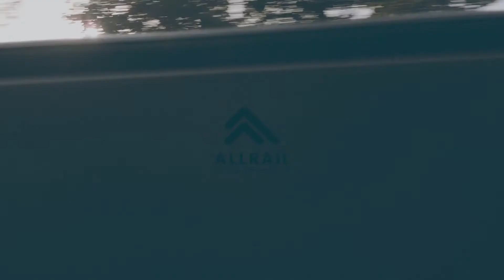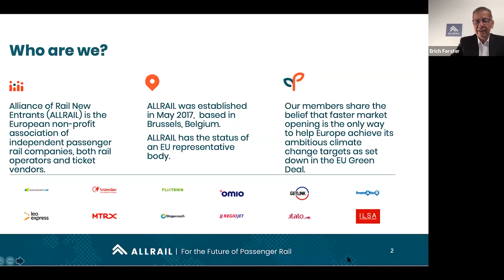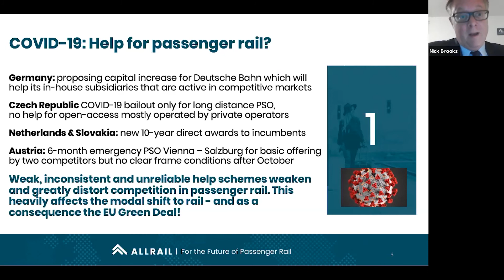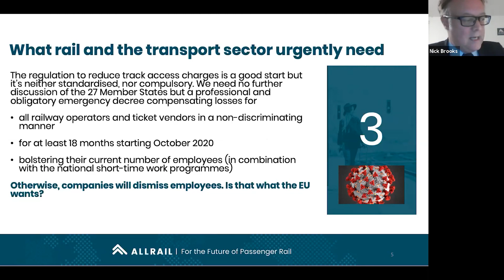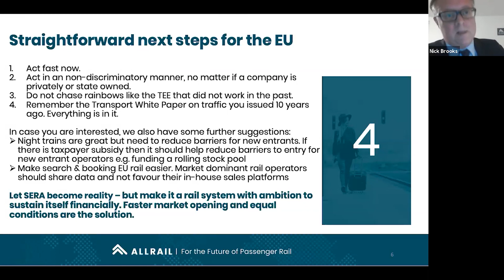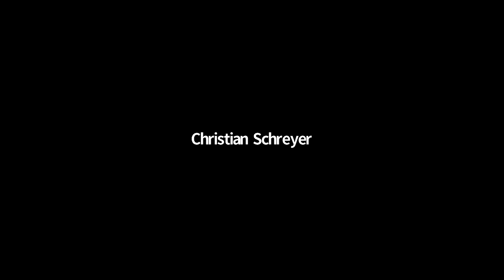ALLRAIL PRESS CONFERENCE (23rd September) - PASSENGER RAIL FACING THE SECOND WAVE OF COVID-19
Fair competition in the rail sector is crucial to securing EU climate change goals and sustainable recovery

Panelists:
Erich Forster, President ALLRAIL & CEO WESTbahn
Christian Schreyer, Vice-President ALLRAIL & Transdev CEO for North & Central Europe
Nick Brooks, Secretary General ALLRAIL

Take Aways:

Forget the EU Green Deal if there is no fair & equal help for ALL passenger rail companies in the crisis
EU passenger rail has experienced a dramatic decline in demand due to the COVID-19 crisis. Whereas ALLRAIL considers most financial aid schemes taken at the national level as inconsistent and unreliable, there has been some financial help for individual companies. Nevertheless, even though the 2nd wave of the pandemic was predicted months ago, there is still uniform European strategy that equally supports all rail passenger rail companies alike - both operators and ticket vendors - both privately and publicly owned.
Market opening in the EU passenger rail sector has benefited all stakeholders: It has led to improved quality, cheaper fares and modal shift to rail. This is the foundation upon which the 27 EU member states must act upon - fast.
ALLRAIL´s President Dr. Erich Forster states: “ALL public transport companies need substantial financial support during the 2nd wave. If national authorities deny this truth now, they will have to pay the bill in the future. Private companies will significantly reduce their offer and, even worse, their number of employees, causing additional public cost in an already tight job market.
Meanwhile, state-owned companies will settle their losses through future capital increases, paid for by the national tax payers. In turn, private investors will view passenger rail as too risky, with public money killing off private investment in competitive markets - and they will move on elsewhere.”
To emphasise yet again: A non-discriminatory approach must be the overriding principle. The EU must not turn back the clock to a cartel of subsidised rail services only provided by state incumbents.

The EU regulation 2020/0127/COD of June 2020 to reduce track access charges is a good start but it is neither standardized, nor compulsory. Furthermore, there must be no further utopian discussions about turning the clock back to failed projects of the past, such like the Trans European Express E 2.0. Instead, there needs to be a
• Zero track access charge policy, starting retroactively in March 2020 and lasting until the end of 2021 and
• Obligatory emergency decree compensating losses for all passenger rail operators and ticket vendors for at least 18 months, starting October 2020, bolstering their current number of employees.
Ensuring the survival of market opening during COVID-19 is the only way to help EU passenger rail to grow - and to secure the success of the Green Deal.